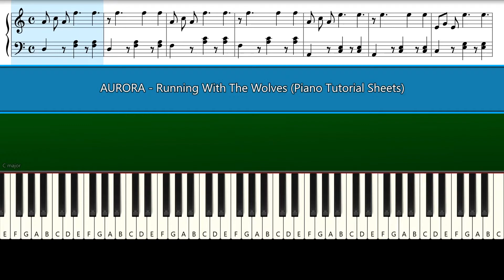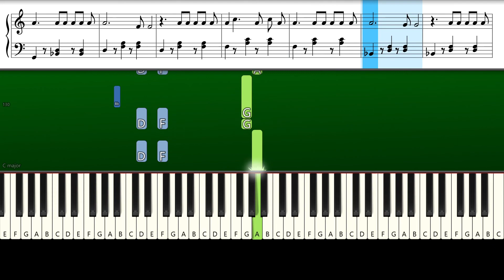AURORA - Running With The Wolves (Piano Tutorial Sheets)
How To Play "AURORA - Running With The Wolves" (Piano Tutorial With Sheets | Piano Medium | Piano Advanced | Piano Instrumental | Piano Karaoke)